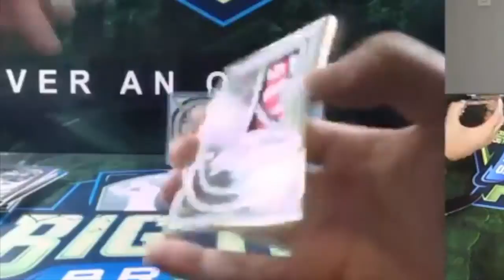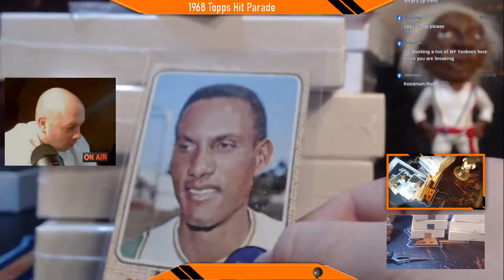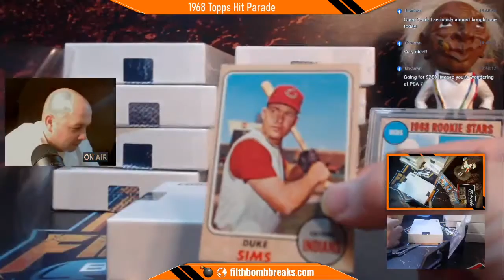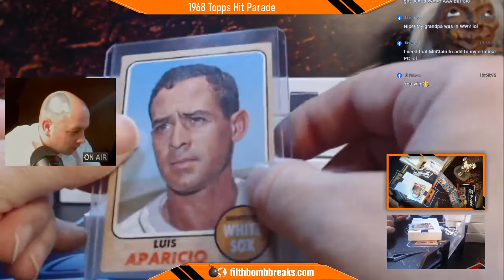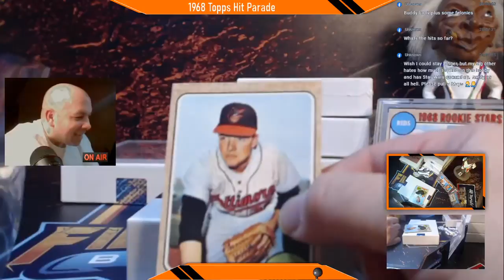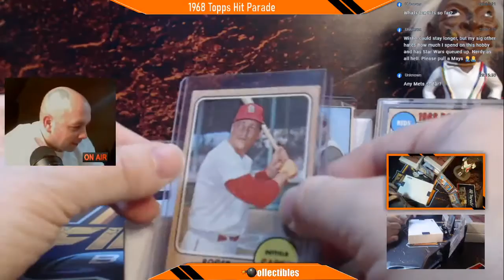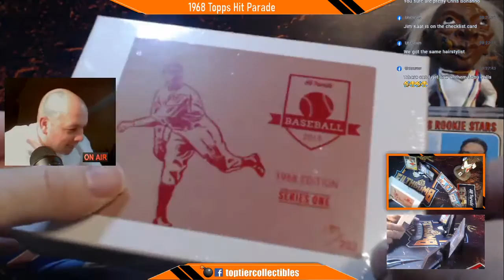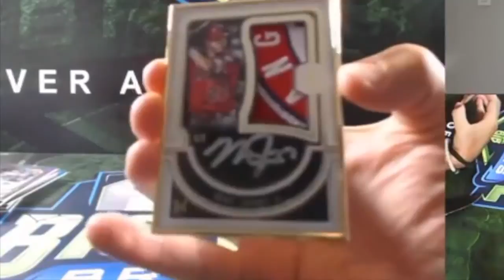FIlthbomb Breaks Live Stream